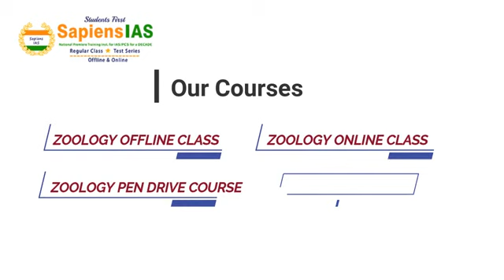Zoology Optional Classes Best Zoology Optional Online Classes 2021